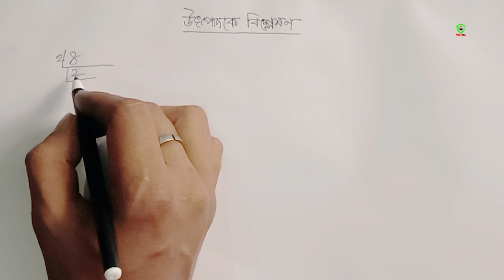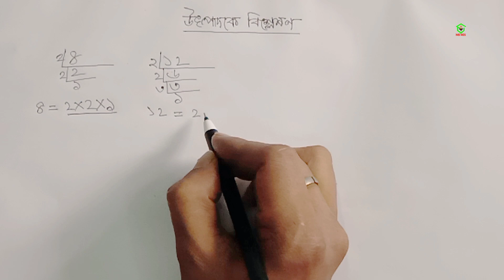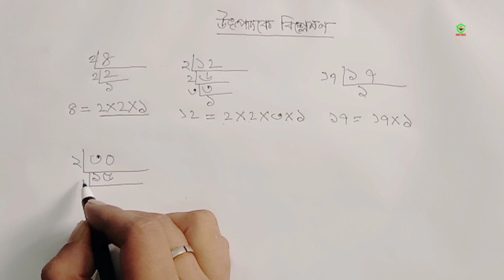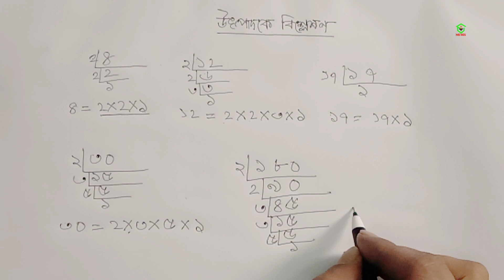Utpadak A Bishleshon Samadhan | উৎপাদকে বিশ্লেষণের নিয়ম | Utpadak Kake Bole | Basic Mathematics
Utpadak a bishleshon. Utpadak kake bole. 6 er utpadak koto. Mathematics learning. Utpadak Samadhan. anko. Onko.  Gonit. উৎপাদকে বিশ্লেষণ। উৎপাদকে বিশ্লেষণ করার নিয়ম। কিভাবে উৎপাদন করতে হয়। উৎপাদকের অংক। গণিত। অংক।